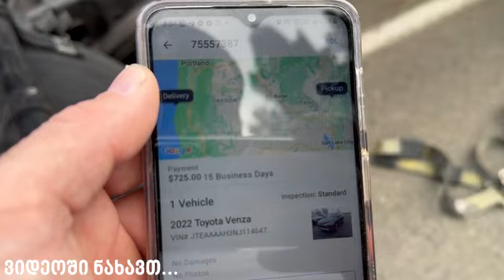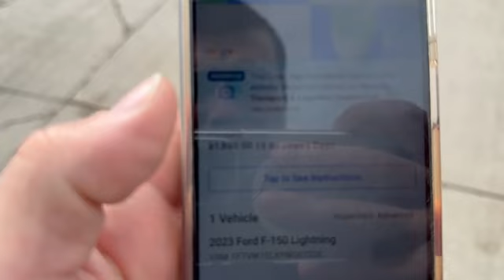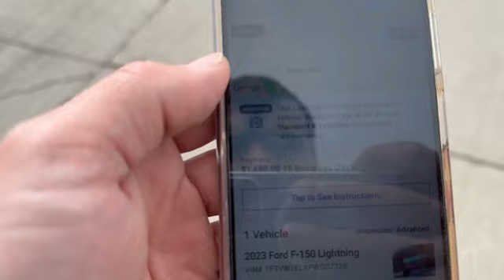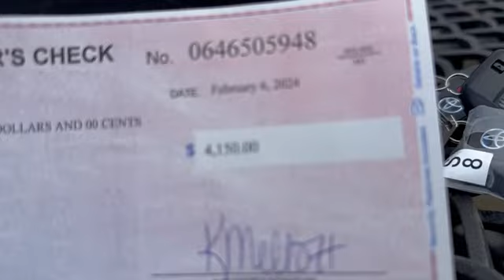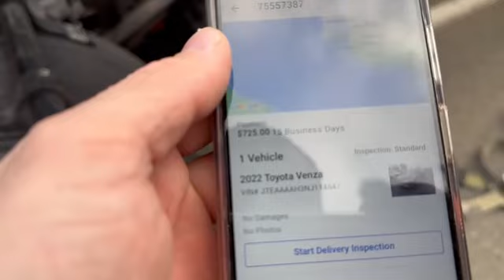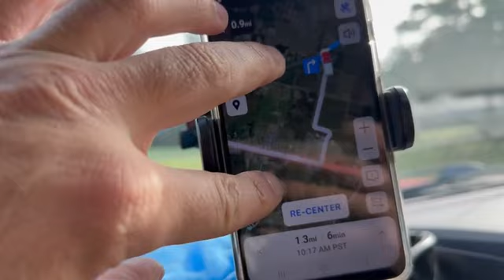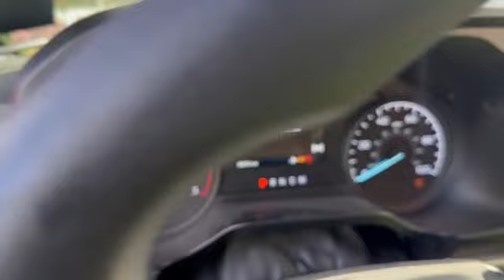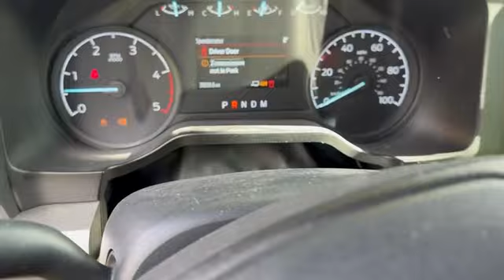სუპერ "გრუზი"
ინსტაგრამი↘️↘️↘️